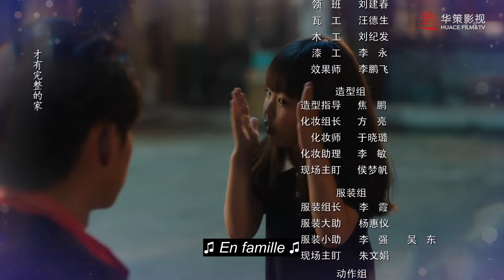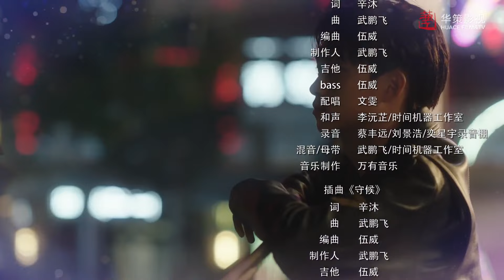[vostfr] Série chinoise "Reste avec moi" EP 02 sous-titre français | BL 2023 Stay With Me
⭐ Drama : Reste avec moi
Titre original : Ge Ge Ni Bie Pao / 哥哥你别跑
Autre titre : Stay With Me
Réalisateur : Su Youchen
Avec : Xu Bin / Zhang Jiongmin
Genre : Drame - Ecole - Romance - BL - Gay
Thèmes : Amitié - Ecole - Famille - Homosexualité - LGBT+
Année : 2023
Nombre d'épisodes : 24

Synopsis :
Su Yu, un lycéen, menait une vie frugale mais heureuse avec son père. Un jour, sa mère, divorcée depuis des années, s'est remariée avec un homme riche. Son fils Wu Bi a le même âge que Su Yu. Grâce à un étrange concours de circonstances, les deux garçons sont devenus camarades de classe. L'un est un élève brillant, arrogant et distant, et l'autre est tout le contraire. Ils sont incompatibles l'un avec l'autre et leur relation s'apaise finalement après un accident. Cependant, lorsque les deux commencent à éprouver des sentiments l'un pour l'autre, leur vraie identité est exposée accidentellement...